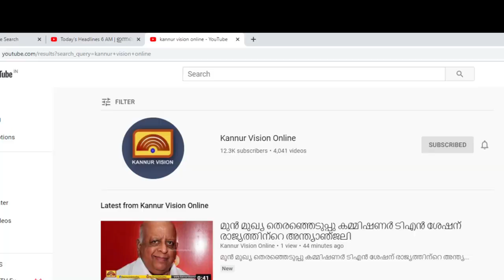സെന്‍ട്രല്‍ പന്ന്യന്നൂരെ അനിതക്ക് സ്‌നേഹവീട് നിര്‍മ്മിച്ച് നല്‍കി സി പി എം